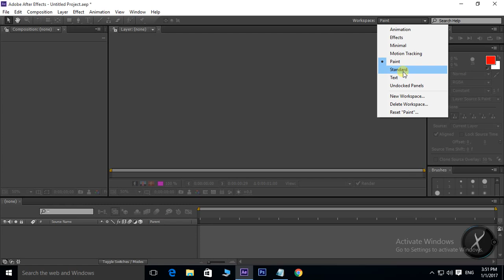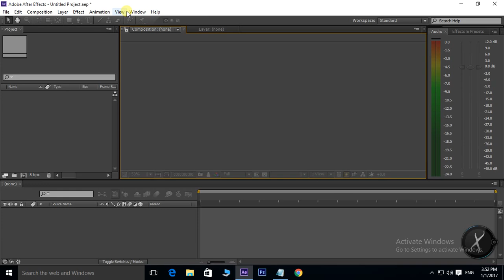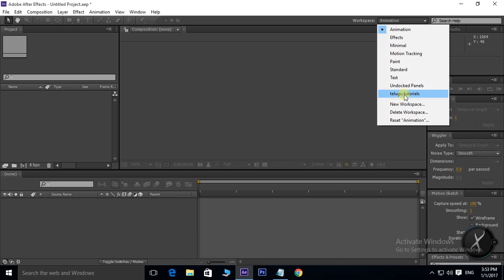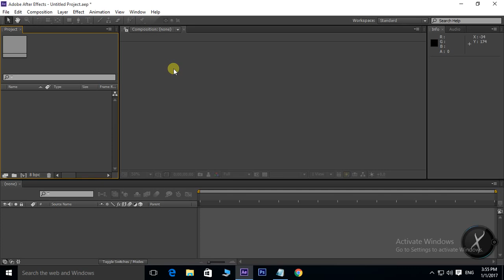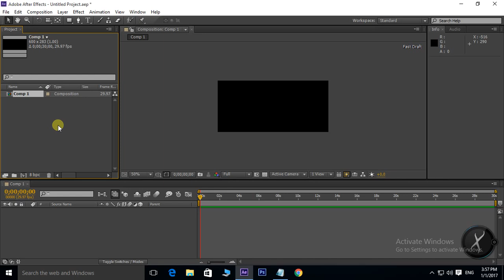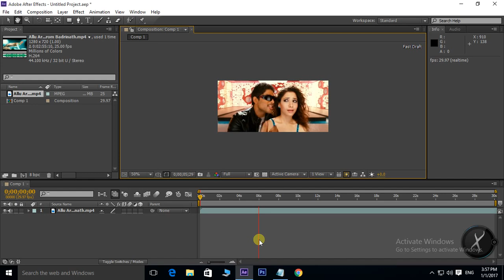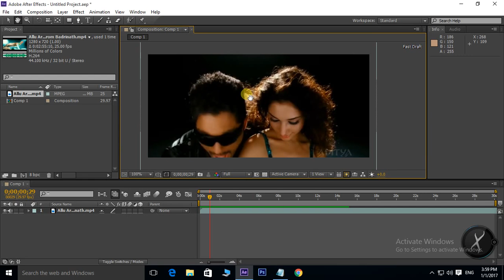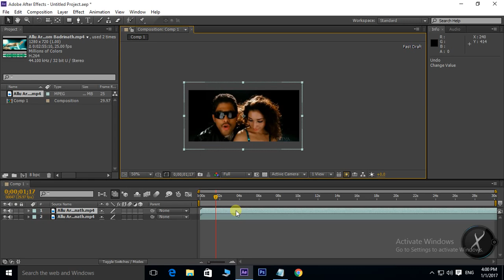After Effects Tutorial In Telugu | 👍 After Effects Interface | Class-1 | Telugu Tech Solutions!!!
In This Cool Video i am Telling you the first class of after effects in telugu
For More Updates:

* What is After Effects in Telugu
* After Effects interface in telugu
* Telugu After Effects Tutorials